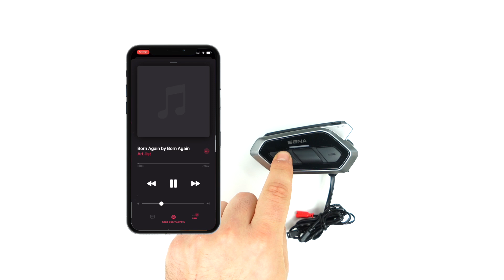Sena 50R - Écouter de la Musique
Utilisez le 50S pour lire, mettre en pause, changer de piste sur vos applications musicales préférées pendant que vous roulez.

Pour toute question ou assistance technique, visitez et cliquez sur le bouton Chat pour contacter en direct notre service clientèle ou visitez pour soumettre une demande d'assistance.